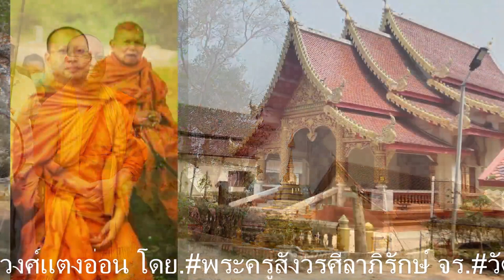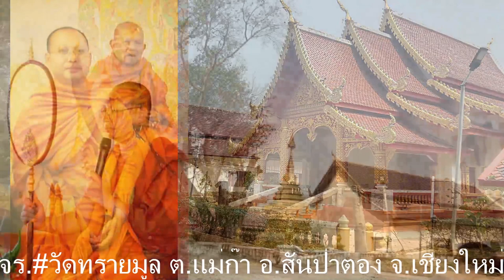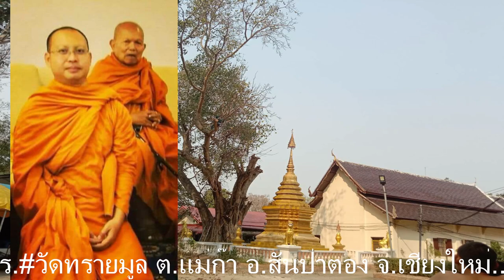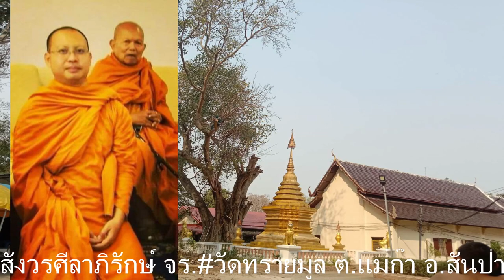พระสาธิต ธีรปญฺโญ